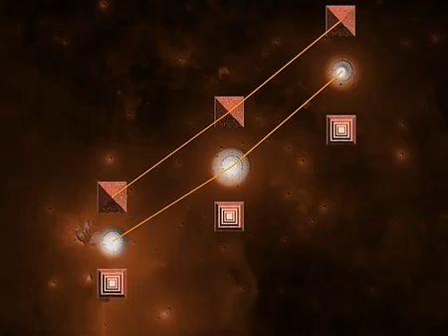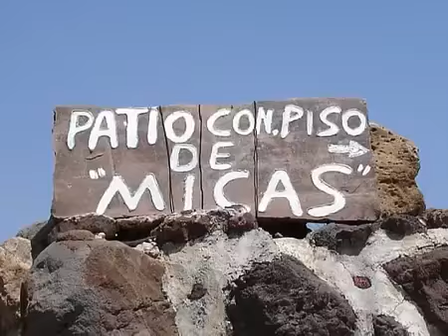Запретные темы истории: Тайны города богов (7 сери